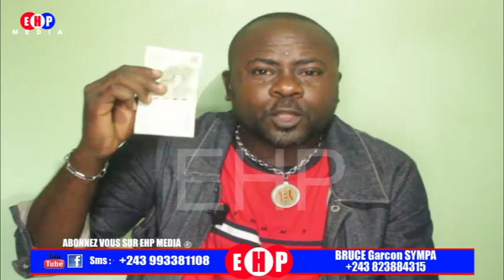MESSAGE FORT DE DIEU POUR SON PEUPLE. TO LANDA...